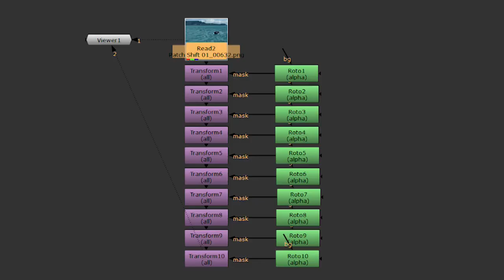Paint showreel Dasaradha video 2